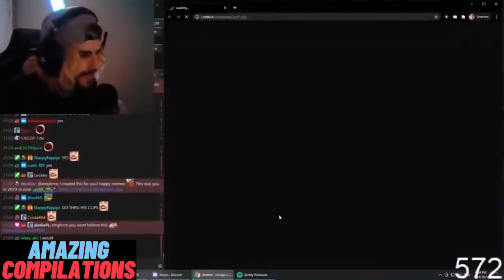Watch People Die Inside #8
All credit goes toward the people presented.